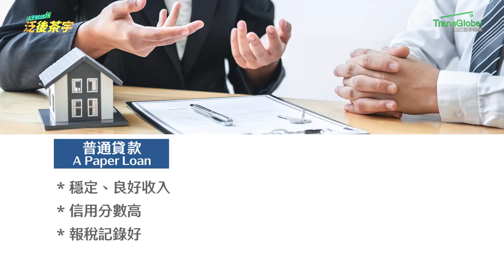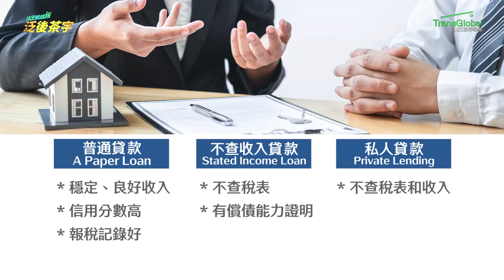8/25 泛宇財經爆 - 不查收入又快速放款的私人貸款 Private Lending 私人借貸做房地產投資- 泛後茶宇 (CC字幕)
本期泛後茶宇，與您一起探討：
👉 為你介紹快速放款的私人借貸 Private Lending
👉 私人借貸 Private Lending 適合哪些人
👉 私人借貸 Private Lending 有什麼優點
👉 利用私人借貸來投資房地產

美國泛宇集團TransGlobal Holding Company有超過30年的財務規劃與管理經驗，專門為美國亞裔社區服務。由創始人兼總裁胡正國先生 Philip Hu的遠見，於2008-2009年全球金融風暴時期逆勢而為，相較於其他金融公司都在收緊業務之際，總裁胡正國先生反而開始積極地擴展事業版圖，於全美各州招募人才，廣設分公司，於短短的數年間，服務範圍由加州擴展至全美主要城市，包括加州、紐約州、喬志亞州、麻州、德州、華盛頓州、夏威夷州、賓州以及關島，於上述商業發展蓬勃的10大州設立25+間分公司; 橫跨美國東西岸, 都有美國泛宇集團的專業理財規劃團隊為您服務。

美國泛宇集團，於2015年在胡總裁前瞻性策略帶領之下，整合旗下公司產品線，壽險、年金與投資理財等部門，增加稅務服務、資產管理、住宅貸款、房屋地產、健康保險、商用保險等，打造全方位財務規劃平台。提供最即時、最完整專業的一站式財富管理服務

TransGlobal Holding Company has over 30 years of experience in financial planning and management, aiming to serve the Asian communities in the U.S. With the vision of president and owner Philip Hu, the company excelled against the trend during the financial crisis from 2008 to 2009. While other financial companies tightened their businesses, President Philip Hu actively enlarged his business by recruiting nationwide talent and launching new branches. In just a few years, TransGlobal expanded beyond California to the East Coast, establishing branches in 25 major cities with vigorous growth that span 9 states, including California, New York, New Jersey, Massachusetts, Texas, Washington, and Hawaii. From the West Coast to the East Coast, TransGlobal’s financial planning professionals are now better able to serve their clients.

Since 2015, President Philip Hu has implemented his innovative, progressive strategy, leading TransGlobal to integrate new product lines under the company, enlarging the group’s scope of service from life insurance, annuity, and financial management, to now encompassing mortgage financing, tax services, real estate, asset management, and health insurance. Recruiting the most talented industry professionals to create a well-rounded financial planning platform provides clients with the prompt, professional, and complete all-in-one wealth management service clients seek.

TransGlobal’s affiliated companies are currently comprised of over 5,000 professional independent agents distributed across major U.S. cities, the U.S. Territory of Guam, and Asia (China, Taiwan, Hong Kong, and Korea), with the goal of providing a comprehensive spectrum of first-class, appropriate wealth management services to a diverse clientele.